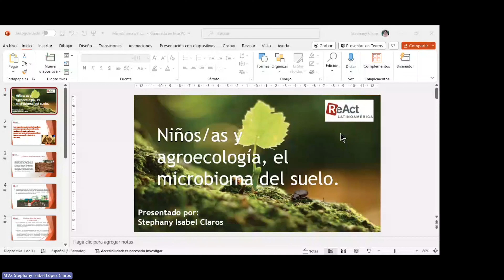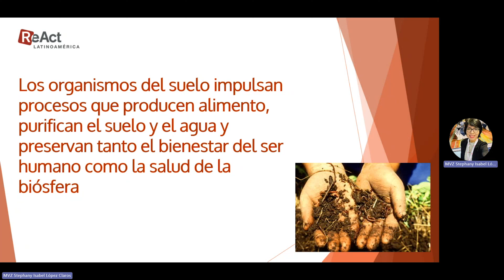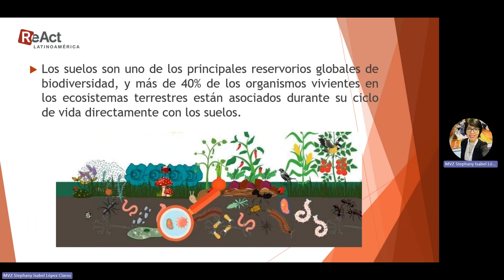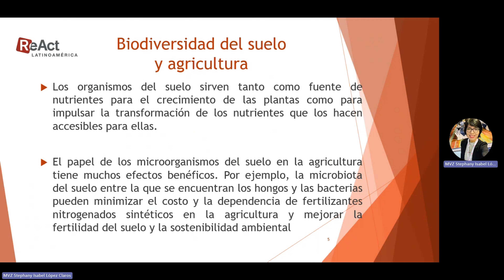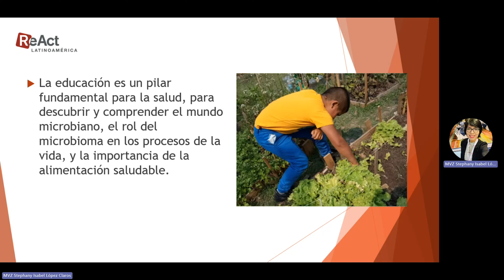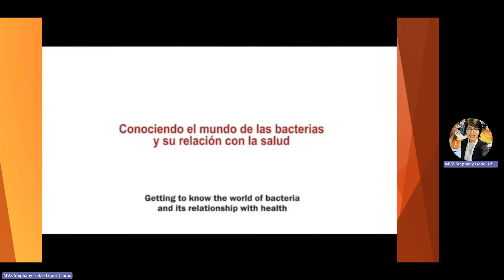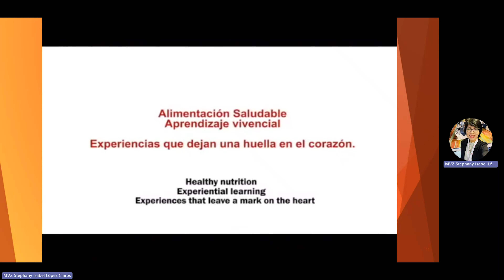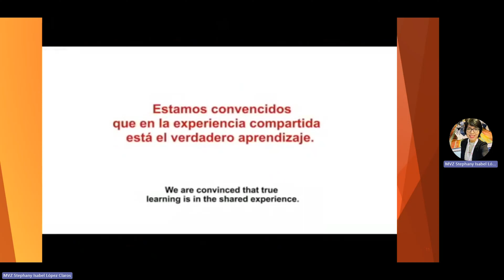Niños, niñas y agroecología, el microbioma del suelo